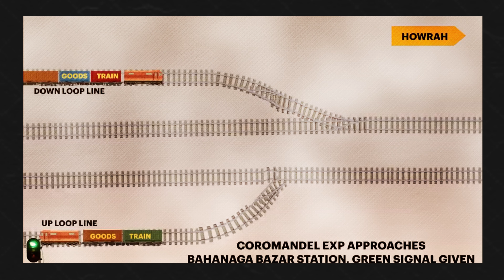Odisha Train Accident! What Went Wrong..?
The Odisha Train Accident in detail. At least 300 people were killed and more than 900 injured after a horrific three-train collision on 2nd June in Odisha's Balasore. This points at some of the major problems in our railway system. Let's understand whether solutions like KAVACH could have prevented this accident or not.

Performed By :- Dileep Maurya